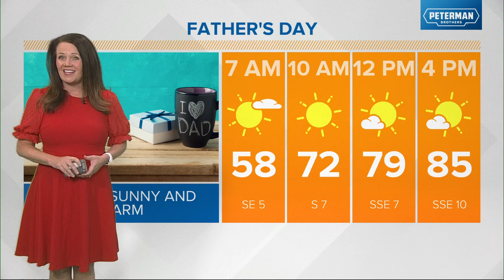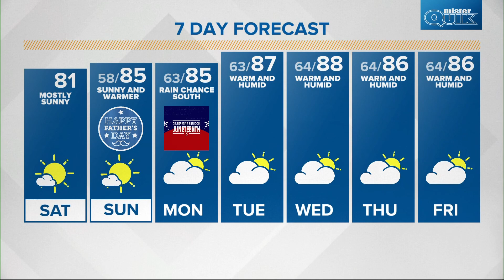Live Doppler 13 central Indiana morning forecast - Saturday, June 17, 2023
Kelly's morning forecast for Saturday, June 17, 2023.